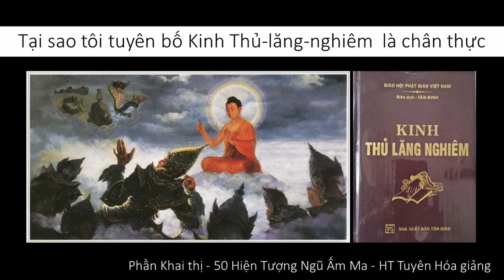Tại sao tôi tuyên bố Kinh Thủ lăng nghiêm là chân thực | HT Tuyên Hóa giảng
Tại sao tôi tuyên bố Kinh Thủ lăng nghiêm là chân thực
Đức Phật bảo ANAN ở lại cõi TA BÀ giáo hóa chúng sanh
50 Hiện Tượng Ngũ Ấm Ma - HT Truyên Hóa giảng
Vì sao nên học thuộc lòng Kinh Thủ Lăng Nghiêm | HT Tuyên Hóa giảng: